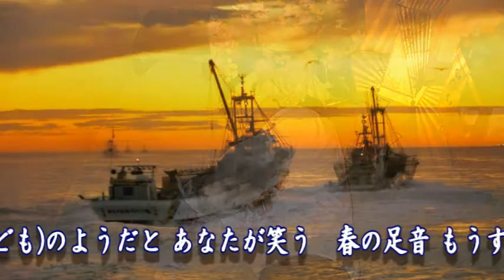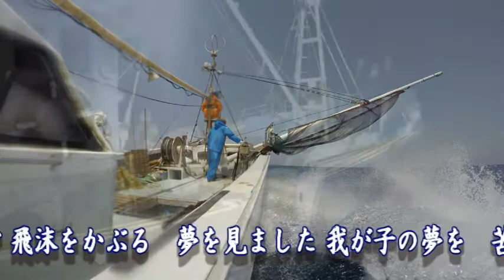「北の漁師妻」 栗原せつこ(日本ｺﾛﾝﾋﾞｱ) cover(再)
作詞：結城諒　作曲：島浩二　編曲：辻行治
再ＵＰです。